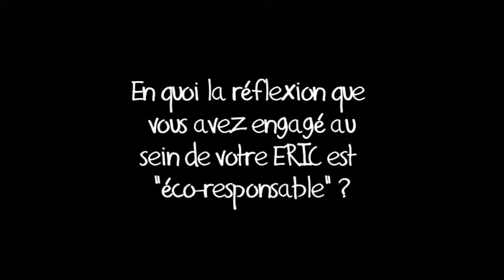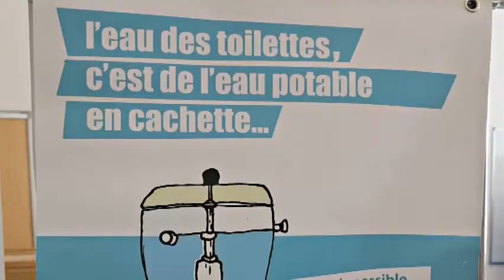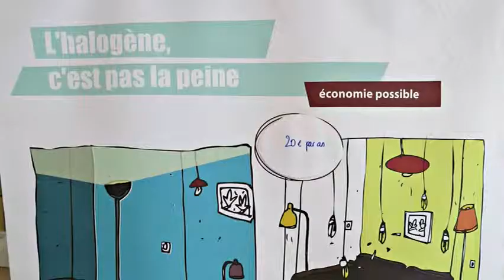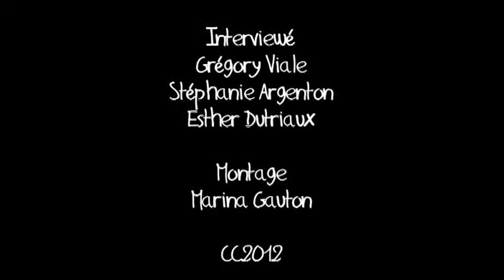Soyons Eco Responsable : Les gestes éco responsables pour lutter contre la précarité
Les gestes éco responsables sont importants pour notre avenir. Voici un exemple pour lutter contre la précarité tout en étant éco responsable